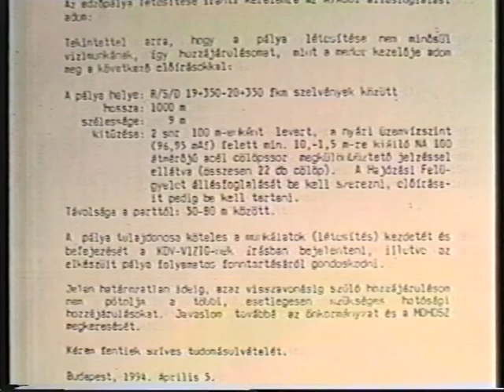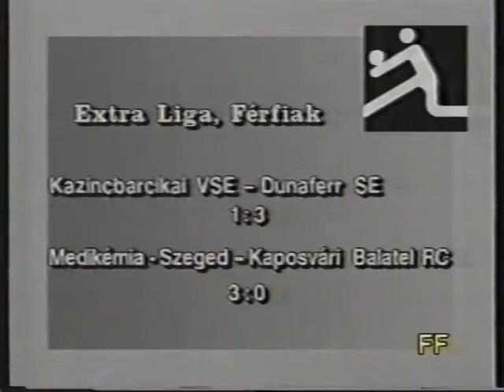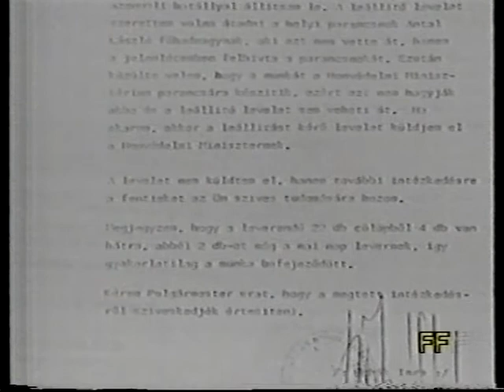A cölöp ügy Ráckevén 1996-ban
Polgári engedetlenség keretében távolították el a ráckevei lakosok a Dunát elcsúfító vas oszlopsorokat.
(A felvételből kihagytuk személyiségi okból a résztvevők arcát és a kiszedéshez felhasznált technikai eszközöket is)